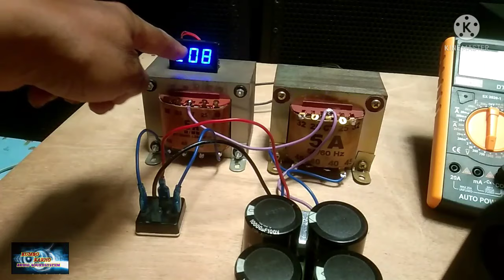Menggabung 2 trafo untuk menambah amper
Pada penerapannya, trafo sering digunakan pada rangkaian power supply Amplifier. Semakin besar kemampuan power ampli tersebut, maka trafo yang dibutuhkan juga semakin besar.
 Namun, ada kalanya Anda tidak menemukan trafo dengan spesifikasi yang sesuai. Misalnya rangkaian power amplifier membutuhkan trafo 10 ampere, sedangakan di pasaran hanya tersedia trafo 5 ampere. Jika Anda memaksakan mengguanakn trafo 5A maka amplifier Anda tidak  akan maksimal, karena drop tegangan trafo yang besar. Drop tegangan terjadi karena trafo berusaha menyesuaikan kemampuan daya dan Arus yang digunakan.
Misalnya saja Anda memiliki dua buah trafo dengan arus 5A dan tegangan 45V, maka dengan rangkaian parallel outputnya menjadi 10A namun tegangannya tetap 45V. Hal ini sangat cocok untuk menambah daya output pada rangkaian amplifier.